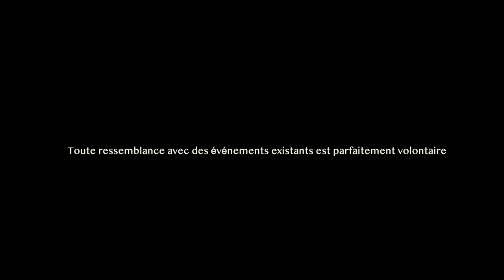Dérapage #2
Se protéger de la contamination ?
Il y a bien une solution, mais peut-on la dire?